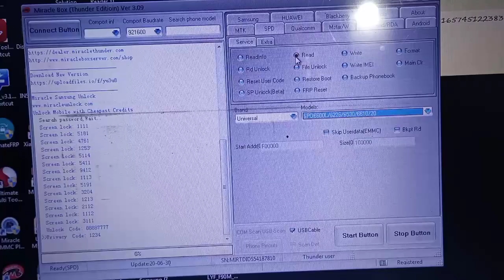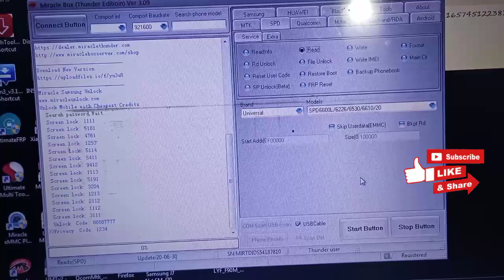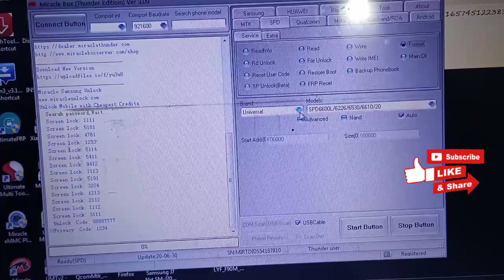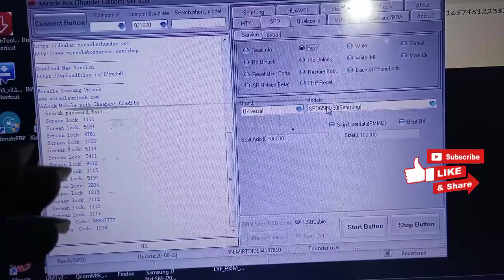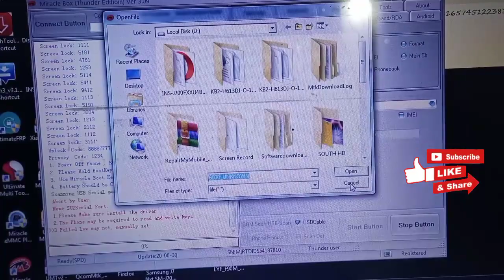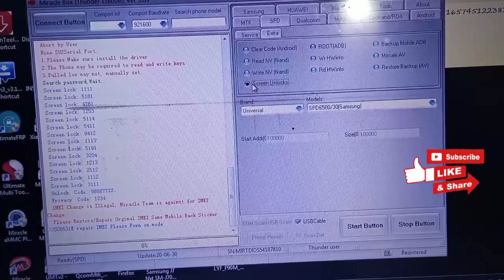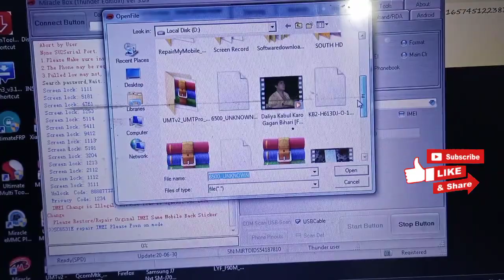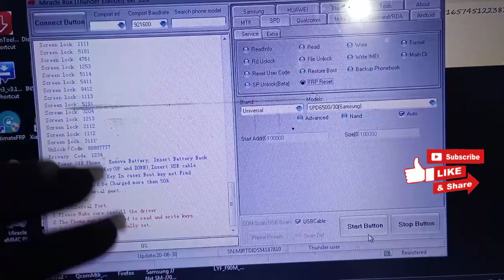How to Use Mirical Box Part -2 मिरेकल बाँक्स चलाना सिखें